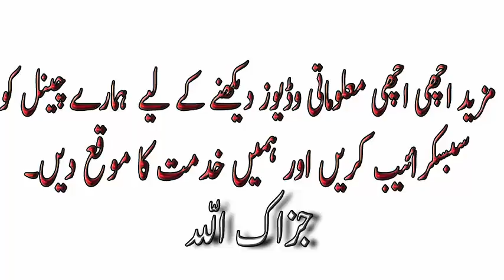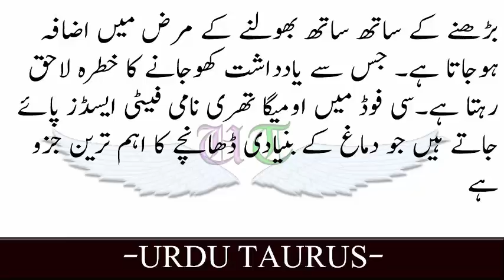SeaFood Is Essential For Memory / Seafood, Yad Dasht K Liye Mufeed Hai Janiye Is Video Main